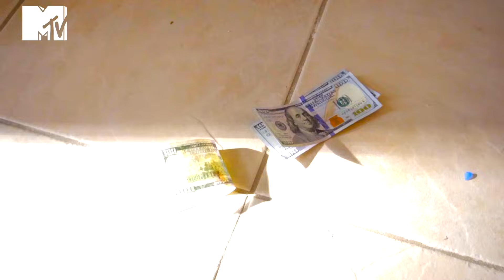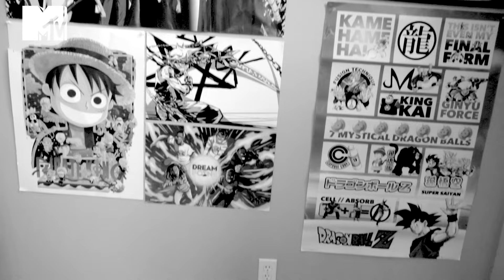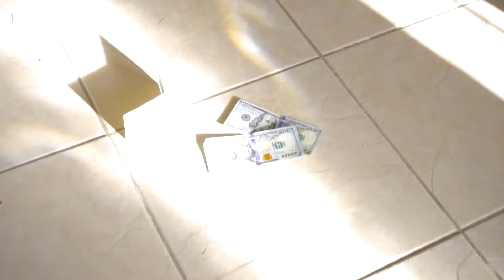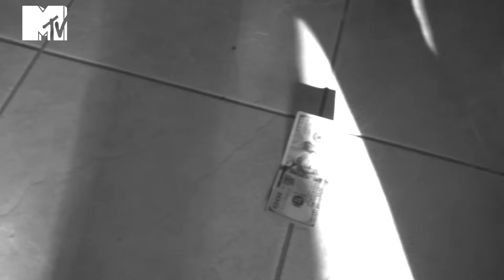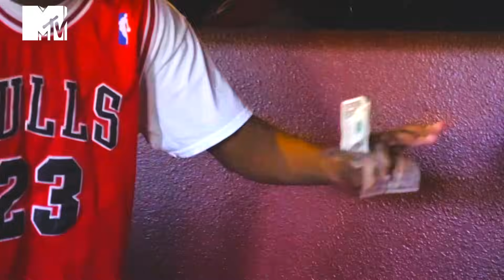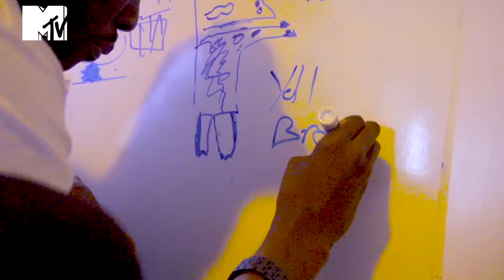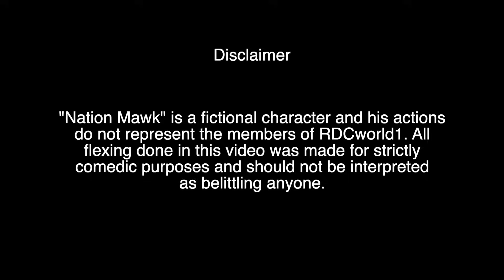MTV CRIBS: CASH MONEY MAWK TOURS RDC'S NEW HOUSE (Part 2)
CASH MONEY MAWK is back again to showcase RDCworld's new house! I hope y'all enjoy the video remember it's all jokes lol